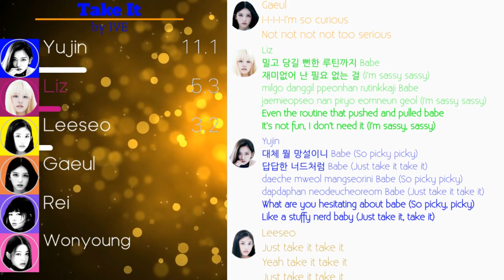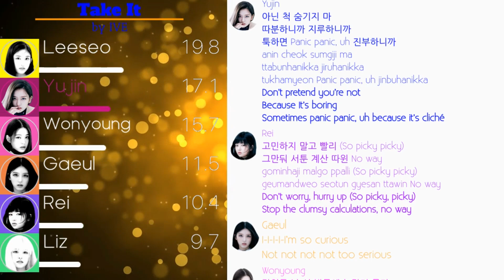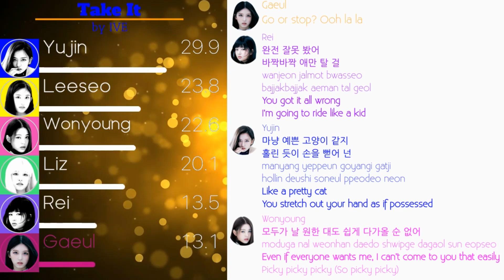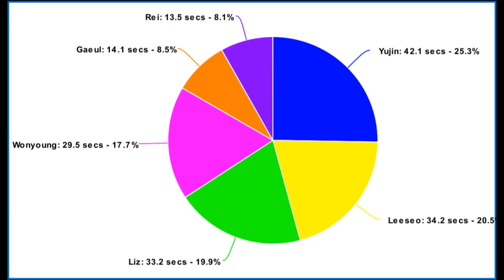IVE (아이브) - Take It Line Distribution (+Color Coded Lyrics)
Because IVE is a new group, I wanted to do all their songs. I'm noticing a pattern in their first songs. The chorus is completely 4 members, with Gaeul and Rei mostly left out. Hopefully their future line distributions won't suck too bad.

The next video I'll do is Converse High by BTS. It may take a little longer because Jungkook has A LOT of adlibs in this song.